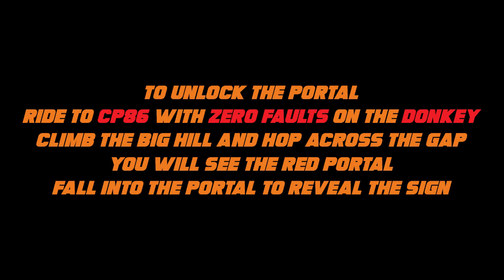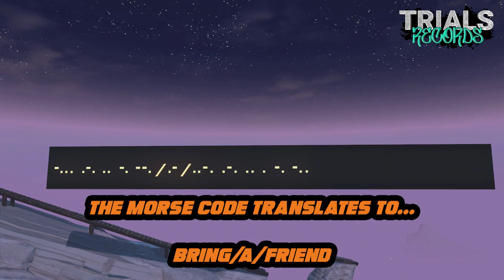TRIALS RISING RIDDLE: Gigatrack - Donkey Zero Faults - Red Portal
Welcome back to the Gigatrack where the Riddle community finds the red portal after Antti gave some hints! S-Tier rider IBlubbiI comes to the rescue getting the zero fault donkey giga run within an hour or so. This may be the hardest riddle find yet!

"We Have To Learn To Tolerate Each Other"

for more Trials Rising World Riddle content